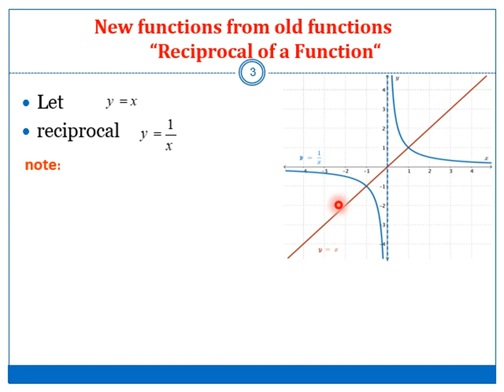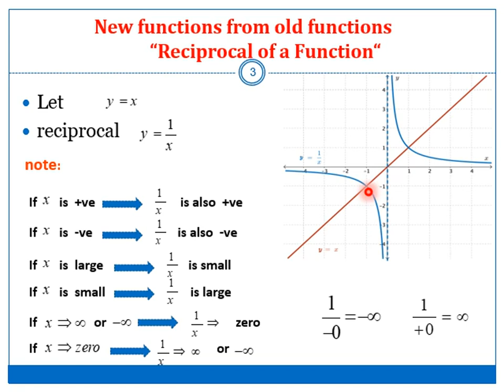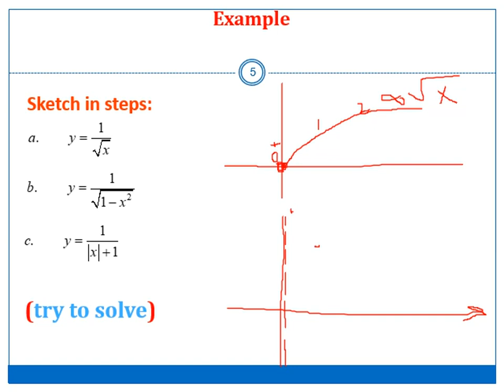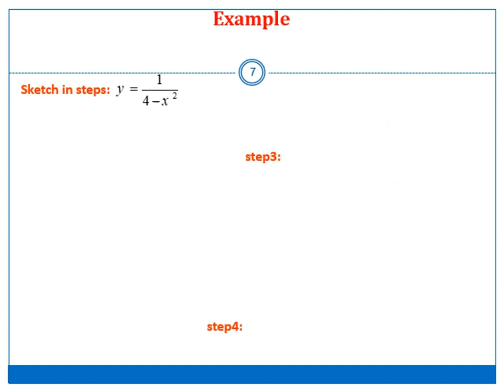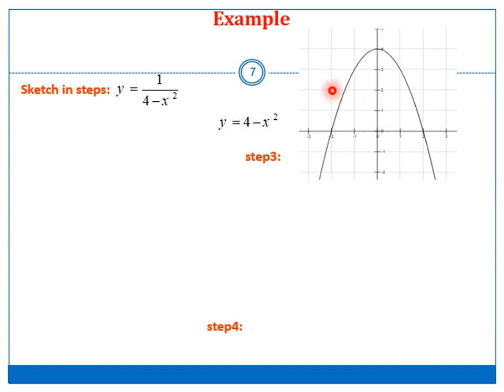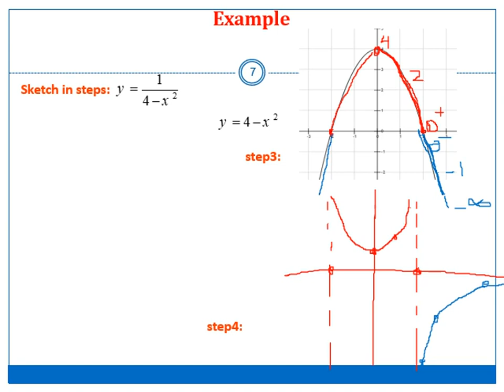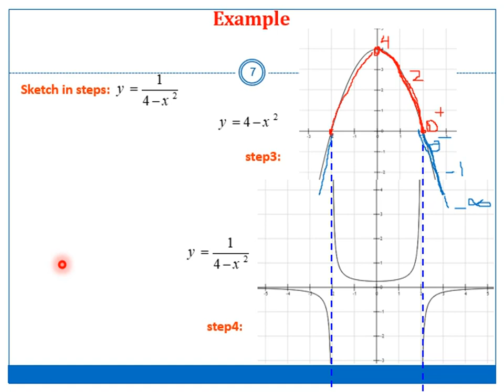Revision: Functions: Curve Sketching : reciprocal